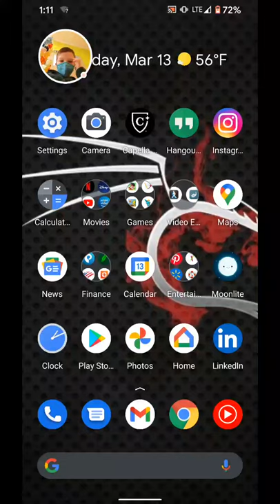Jack Flannery playing tag with Ryan the rare road trip van and the clipper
Physics Drop